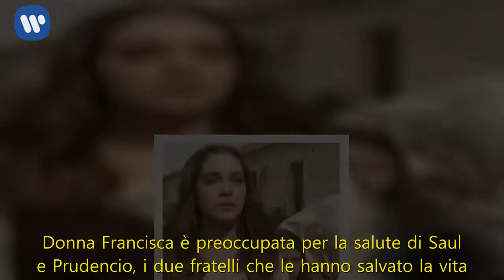Il Segreto, trame dal 5 al 9 marzo: il gesto di Julieta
Anticipazioni Il Segreto, prossima settimana: un gesto coraggioso  Il Segreto va in onda dal lunedì al venerdì pomeriggio su Canale5. Le anticipazioni de Il Segreto della prossima settimana svelano che l’arrivo di Julieta sconvolgerà Puente Viejo. La piccola Belen è riuscita a conquistare sia Hernando che Beatriz. Camila deve lasciare andare via la bambina che ha cresciuto come fosse sua. La zia Dionisia è arrivata nella cittadina spagnola per riportarla a Cuba. Marcela, rimasta coinvolta in un grave incidente, viene ritrovata viva ma in gravi condizioni. Matias si sente in colpa, Beatriz rimane quasi indifferente. Gracia vende la pasticceria a Severo. Donna Francisca è preoccupata per la salute di Saul e Prudencio, i due fratelli che le hanno salvato la vita. Emilia e Alfonso scoprono che suo figlio e Beatriz si vedono di nascosto e lo rimproverano duramente. Prudencio è abbagliato dalla ricchezza della Casona mentre Saul vorrebbe togliere il disturbo al più presto. Nicolas lascia la piccola Juanita nella carrozzina. Un camion in corsa rischia di prenderla in pieno ma il gesto coraggioso di Julieta evita il peggio. Nicolas ringrazia la giovane che va via senza presentarsi. Prudencio vuole aiutare Francisca, Saul si riprende rapidamente. Camila ed Hernando hanno ritrovato la complicità di un tempo.  Il Segreto, trame 5-9 marzo: lo scontro tra Julieta e Francisca  Le anticipazioni de Il Segreto dal 5 al 9 marzo svelano che Matias non sembrerà disposto a chiudere la relazione con Beatriz nonostante la delusione dei genitori. Prudencio si rivela un ottimo braccio destro per la Montenegro. La megera decide di far diventare Nazaria la nuova governante della Casona. Che fine farà Fe? Matias rivela a Beatriz che i suoi genitori sanno della loro relazione clandestina, poi va a trovare Marcela. Le notizie sulle sue condizioni di salute non sono confortanti, così Matias le fa una promessa: se si salverà l’amerà per il resto dei suoi giorni e chiuderà la relazione con la giovane Dos Casas. Aquilino incontra Beatriz e la riempie di complimenti. Qual è il suo vero scopo? Le differenze tra Saul e Prudencio sono sempre più evidenti. Francisca si sta affezionando molto a loro. Hernando e Camila cercano di soddisfare le richieste del loro nuovo socio. Francisca, in piazza, scambia Ana, la figlia di Julieta, per una mendicante e le offre qualche spicciolo. Julieta rifiuta l’elemosina e spiega a Francisca di non avere bisogno della sua carità. Chi è davvero Nazaria? I dubbi sul suo conto tormentano Mauricio. L’appuntamento con Il Segreto è dal lunedì al venerdì pomeriggio su Canale5.